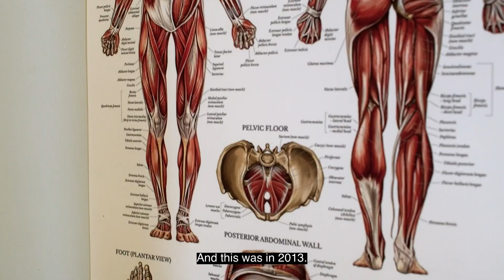Is the Anabolic Window a Myth? (What Science Says)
Is it really essential to slam protein immediately after a workout? For years, the “anabolic window” dominated gym culture, but modern research tells a different story. In this video, we dive into the science of protein timing, how muscle protein synthesis actually works, and why your total daily intake matters far more than exact timing.

You’ll learn how long protein stays active in your system, why pre-workout meals often cover your post-workout needs, and what the newest studies say about gaining strength and size. The big takeaway? Total daily protein (around 0.7–1g per pound of bodyweight) is the real game-changer. The rest is just icing on the cake.

Perfect for busy people who want better performance without overcomplicating their nutrition.